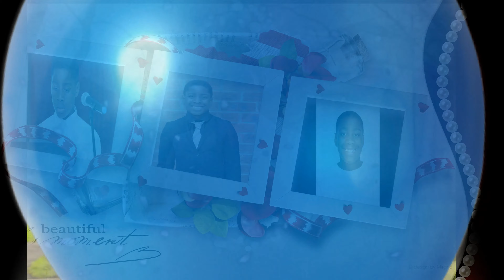Happy 11th Birthday, Fortunate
Our dear son, as you turn another year older, we thank God for the incredible joy and blessing you are in our lives. You continue to grow in wisdom, strength, and kindness, and I couldn't be prouder of the wonderful young man you're becoming. May this new year bring you endless joy, success in all your endeavours, and the courage to chase your dreams.
We pray that God will guide and protect you, grant you good health, and fill your heart with love and peace. May you continue to shine bright in everything you do and always remember how deeply loved and cherished you are. Happy birthday, son! 🎂🙏
With all my love, Dad, Mum, Jason and Kindness